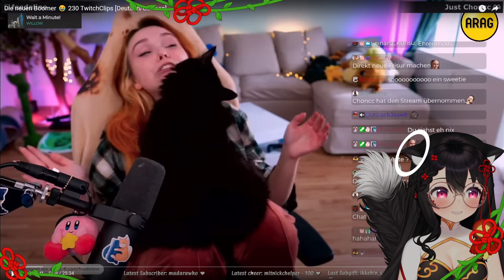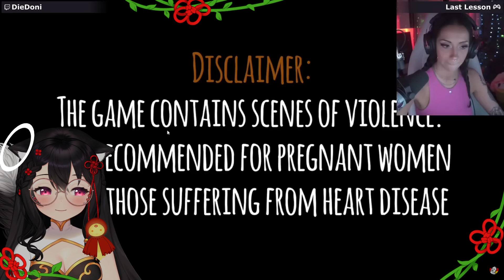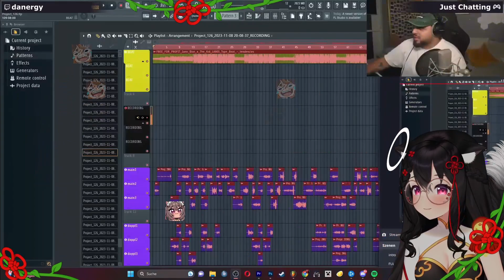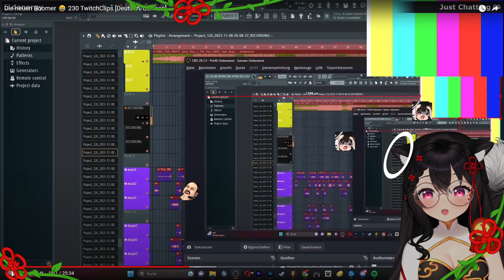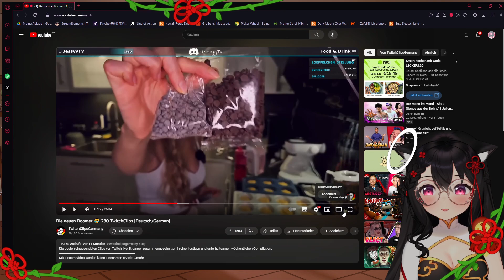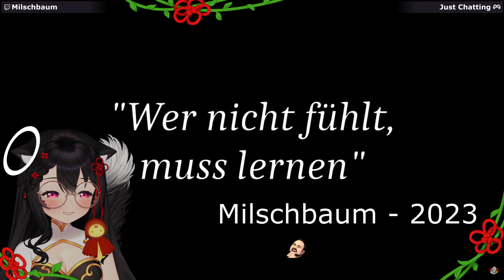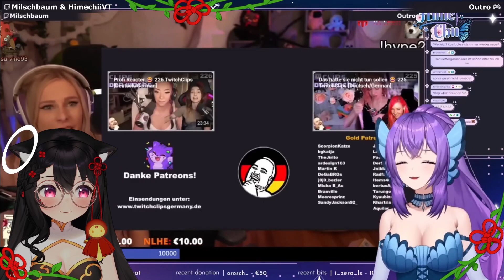Kiyichu Reagiert 👀 TwitchClipsGermany 230 [Deutsch/German]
Kiyichu reagiert auf die besten Clips der Woche.